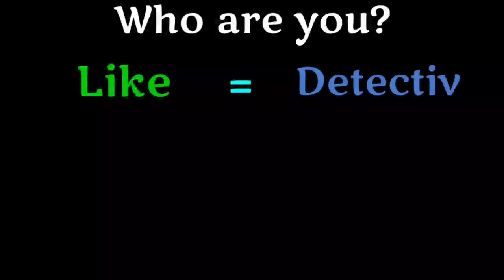Tractor is on insane loots (funny✨)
In this rocket royale video,I made funny moments with tractor and insane loots 🤩🤩

The Rocket Royale Social Media✔️

I'm gonna say that you are awesome 😎